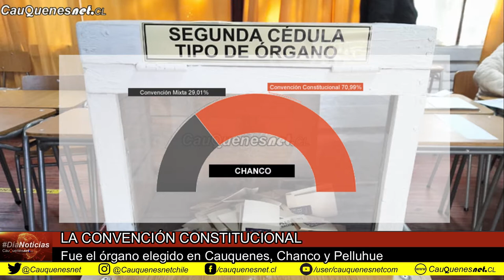La jornada del Plebiscito del 25 de octubre en Cauquenes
Este domingo 25, los habitantes de Cauquenes, Chanco y Pelluhue también concurrieron a las urnas para pronunciarse respecto de la necesidad de avanzar en una nueva Constitución para Chile, en una jornada tranquila y ordenada, en donde al final del día quienes votaron por el “Apruebo” y por la “Convención Constitucional” pudieron celebrar. El punto negro del día fue la baja participación.